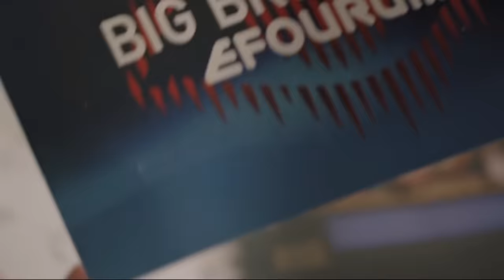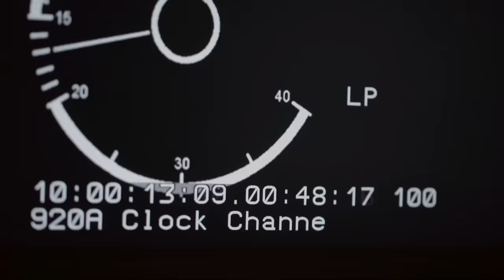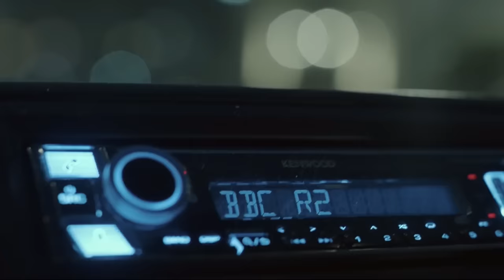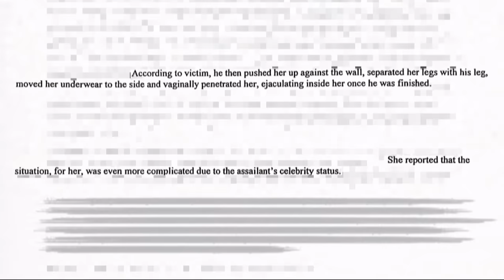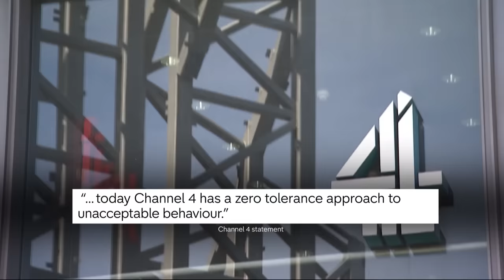Russell Brand accused of rape, sexual assault and abusive behaviour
The comedian and actor Russell Brand has categorically denied historic allegations of rape, sexual assault and abusive behaviour, after a number of women came forward with allegations against him.

The claims are revealed in an investigation carried out by Dispatches, the Times and The Sunday Times, which has been published today. It reveals shocking accounts about Brand’s alleged predatory sexual behaviour between 2004 and 2013. During that time Brand was a household name, as a presenter on Channel 4’s Big Brother spin-off programme, and then a DJ on BBC Radio 2.

Channel 4 said it was “appalled to learn of the deeply troubling allegations” and has asked the relevant production company to investigate.

Some viewers may find the accounts in this report distressing.